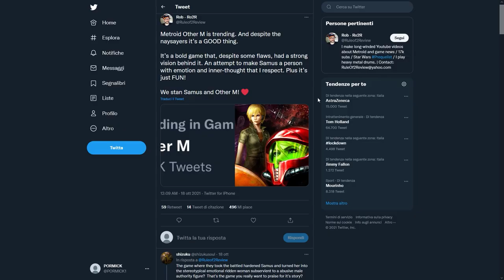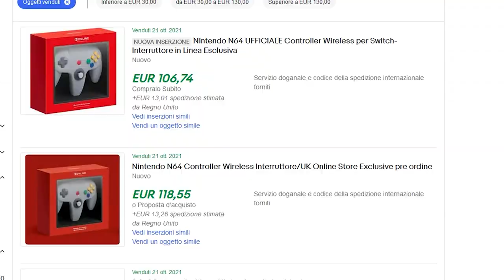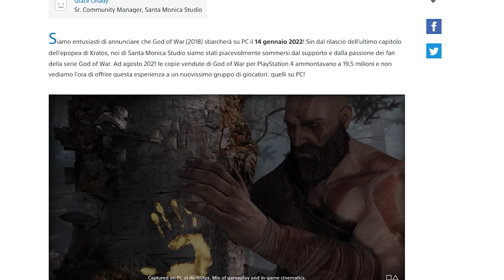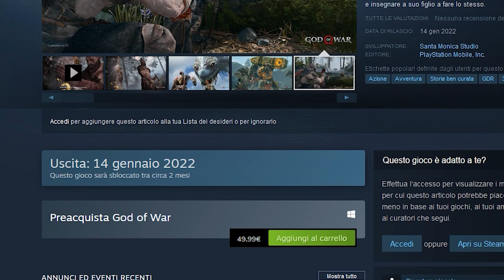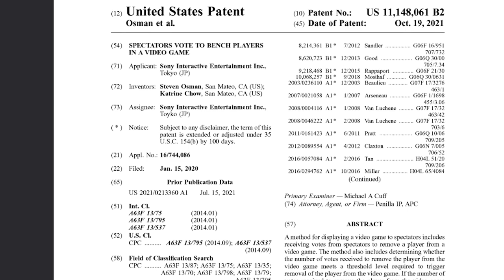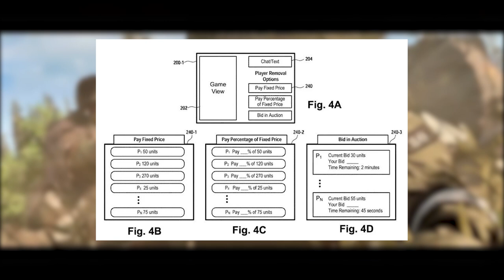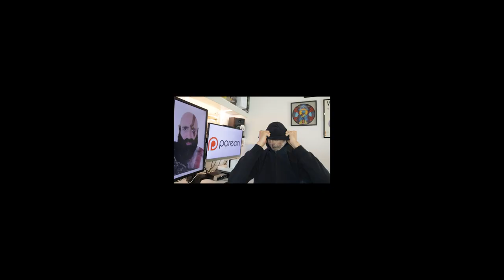PREZZI FOLLI PER IL N64 | PLAYSTATION PERDE UN'ESCLUSIVA | SONY: PAGARE PER CACCIARE I GIOCATORI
Oggi parleremo degli scalper che come era facile aspettarsi hanno già fatto sparire tutti i preorder del controller Nintendo64 per rimetterli in vendita a prezzi folli su ebay... Ma sarà veramente così difficile trovare i nuovi controller NSO?
Sony ha annunciato ufficialmente che il 14 gennaio God of War arriverà su PC. Playstation perde una delle sue esclusive più importanti di sempre: analizziamo i motivi e le conseguenze di una decisione del genere.
E per finire Sony ha brevettato un sistema che permetterebbe agli spettatori dei giochi online di cacciare, o mettere in panchina, i giocatori attivi. Funzione orribile, che però potrebbe anche peggiorare: l'azienda ha ipotizzato anche lo scenario in cui sia possibile pagare per allontanare i player dalla partita.

00:00 Intro
01:27 Shin Megami Tensei V: digital deluxe edition e DLC al day one
02:15 Metroid Other M è trending topic su Twitter
02:40 Primo trailer del film di Uncharted: vi convince?
03:26 Gli scalper puntano il controller Nintendo64 del NSO
04:49 Playstation perde un'altra esclusiva: God of War arriva su PC
06:45 Sony brevetta il voto per cacciare i giocatori (a pagamento)
08:24 Outro e Patreon